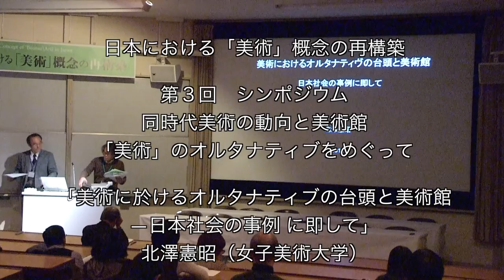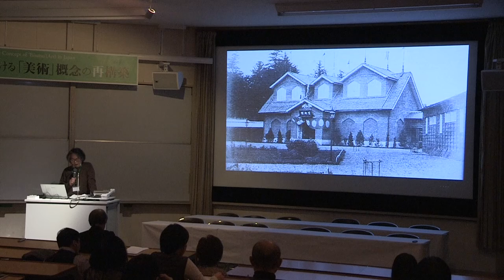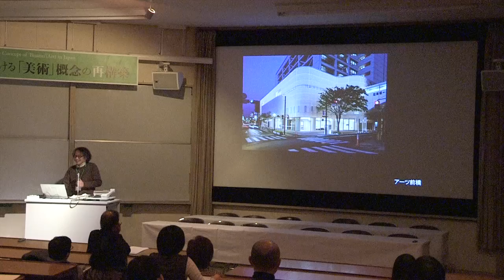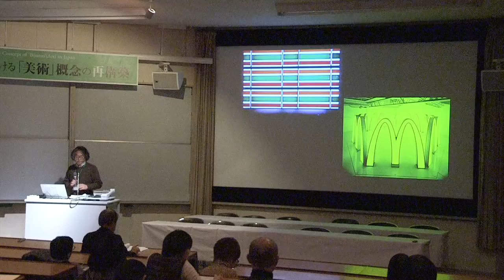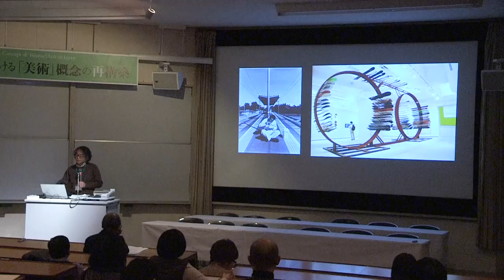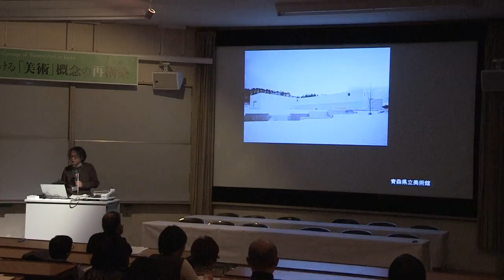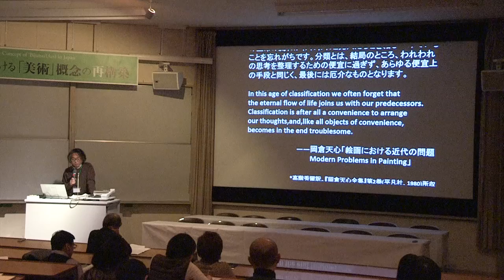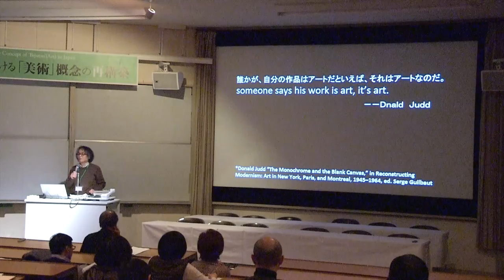科研「日本における「美術」概念の再構築」／第３回シンポジウム（金沢美術工芸大学）2014年12月6日／「美術におけるオルタナティヴの台頭と美術館―日本社会の事例に即して」北澤憲昭（女子美術大学）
日本における「美術」概念の再構築　―語彙と理論にまたがる総合的研究―

日本は19世紀後半に西洋から美術を受容したが、概念やジャンル名をかりつつ実態を変容させてきた。これには日本に固有な歴史的背景に基づくのだが、美術史研究のうえでこの実態解明が進んでおり、本研究はこの成果やポストコロニアル状況以降の世界の実勢に照らして、その語彙や分類など包括的に美術概念を再構築（アップデイト）しようとするものである。

第３回シンポジウム

開催日：2014年12月6日（土）
会　場：金沢美術工芸大学視聴覚室（154席）
テーマ：3.同時代美術の動向と美術館―「美術」のオルナタティブをめぐって
          Museum and Trends in Contemporary Art: Alternatives to ‘Bijutsu’(Art)

テーマ概要：
近代以降に構築された「美術」に関する分類は、美術それ自体の在り方の変化によっても揺さぶりをかけられている。前世紀以来、従来の分類体系を以てしては捉えきれない諸活動が、「美術」の名のもとに次々と出現して今日に至っているのだ。アヴァンギャルド、あるいは美術のオルタネイトの台頭である。同時代の、このような美術の有りようは、美術の分類を問題として浮き立たせるばかりではなく、「美術」ないしは「芸術」という基本的な分類にまでも揺さぶりをかけずにいない。これらの語に変えて「アート」という語が用いられることが多くなっているのも故なきことではないのである。このセクションでは、こうした状況が「美術」の分類に如何なる影響を与えているかを、作家とキュレーターの発言によってあぶりだすことを目指す。美術の現場と美術館の現場における分類闘争のライヴ・レポートである。

発表者：北澤憲昭〔女子美術大学・教授〕
        福住廉〔美術評論家〕
        白川昌生〔作家〕
        加藤弘子〔東京都現代美術館・学芸員〕
        植松由佳〔国立国際美術館・学芸員〕
        住友文彦〔アーツ前橋・館長〕